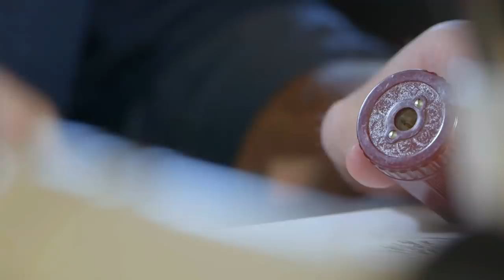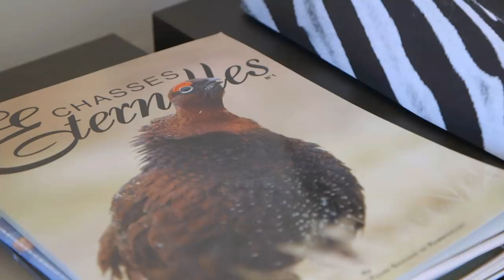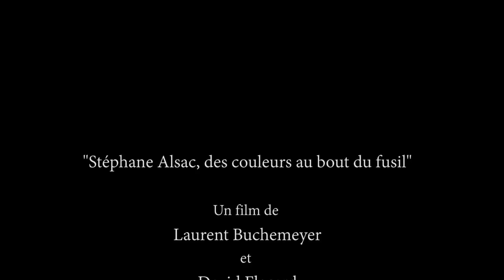Peinture à l'huile d'un cerf au brame - Du dessin à la signature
Vous souhaitez acquérir un tirage sur toile du tableau, vous pouvez le commander en ligne à cette adresse :

Stéphane Alsac, peintre animalier hyper-réaliste, nous ouvre les portes de son atelier. Son nouveau tableau : un cerf au brame. Suivez la genèse de ce tableau pendant près d'un an, depuis les premiers croquis dans une forêt Girondine jusqu'à la toile terminée et accrochée au Game Fair 2017. Nous nous retrouvons en immersion dans l'atelier de l'artiste pour suivre l'avancement de l'oeuvre mais pas seulement...

Extrait du Documentaire " Des Couleurs au bout du fusil"
Diffusion SEASONS
Production: ANTIPODE
réalisation : Laurent Buchemeyer et David FLACARD